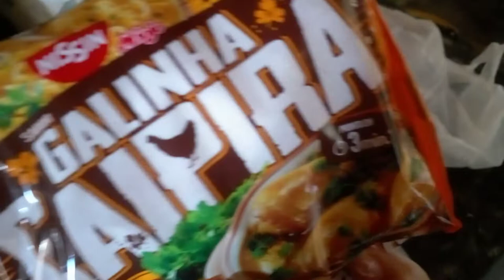Rotina da manhã